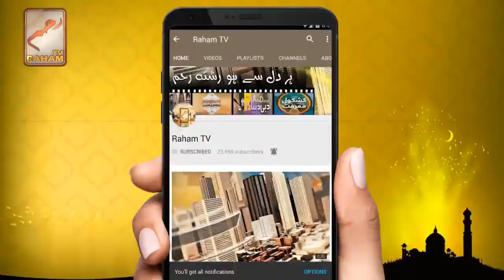job mein tarakki ka wazifa